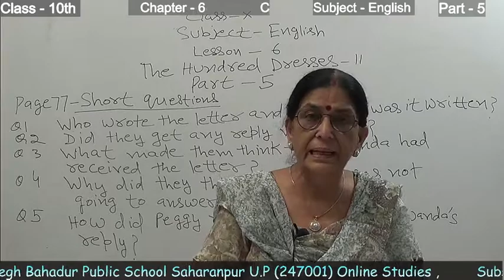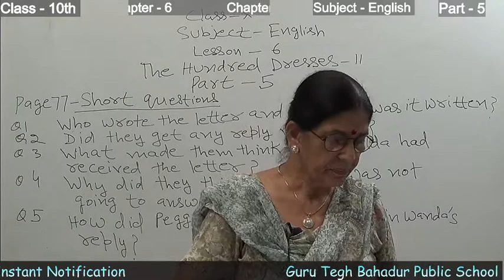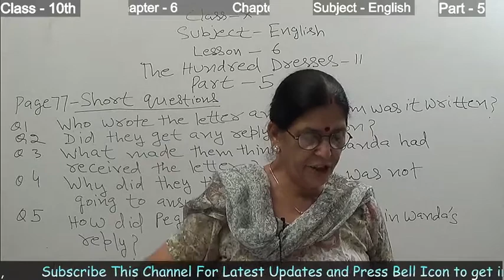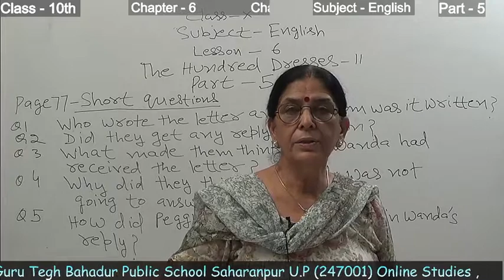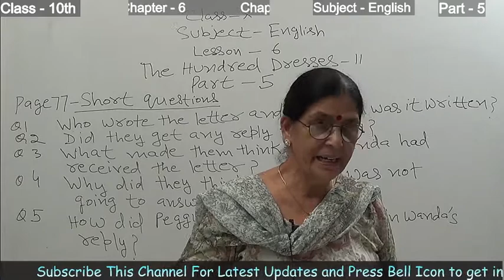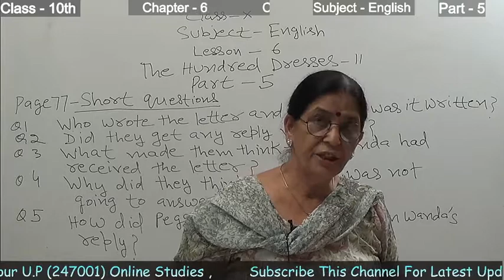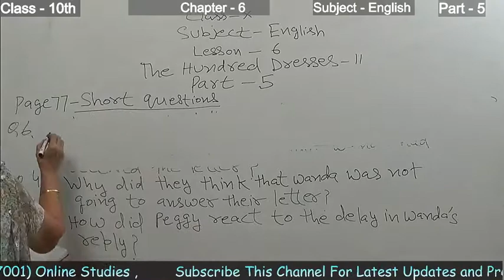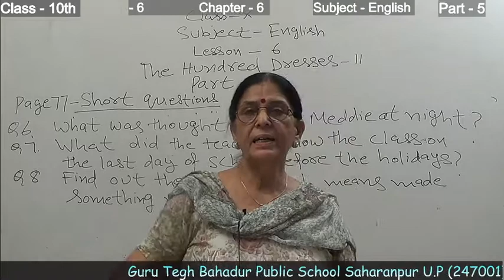Part 5 Chapter 6 Subject English The Hundred Dresses Class 12th